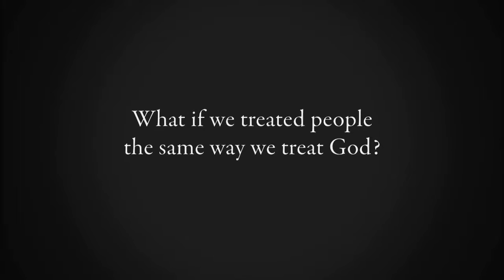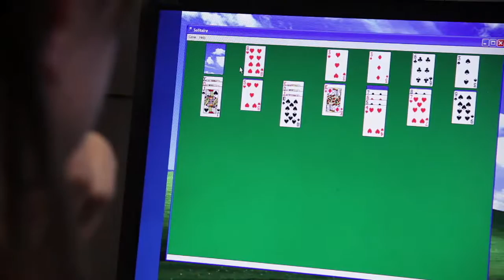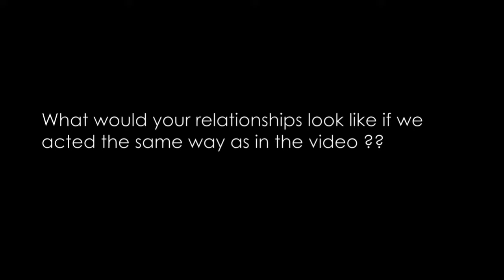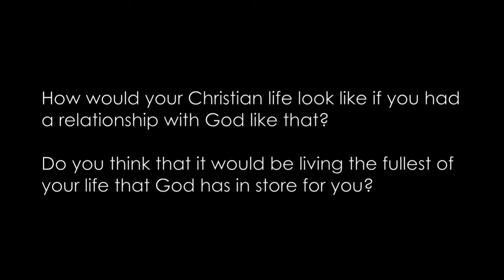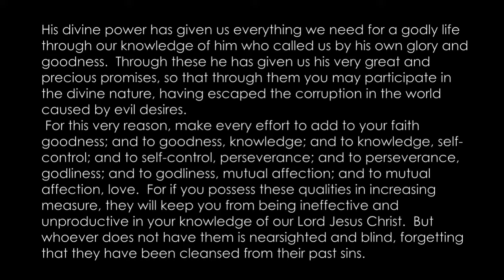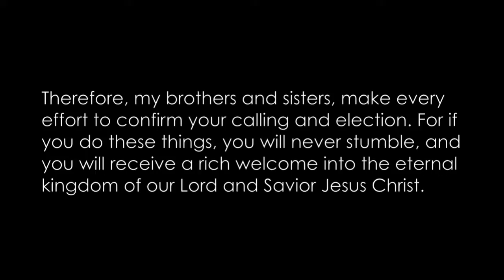July 26 2014 "Knowing God"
Sean Ryan Morton speaking at NPCC "Knowing God"